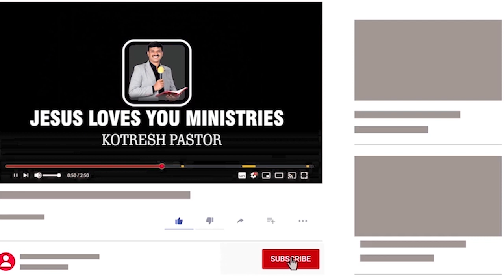ಯೇಸಯ್ಯಾ ಆ ಒಂದೇ ವರವನ್ನು ಕೊಡು | kotreshpastor |Kannada Christian Message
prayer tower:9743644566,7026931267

Our Account Details:
Name : JESUS LOVES YOU MINISTRIES
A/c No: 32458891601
IFS Code: SBIN0013261
BRANCH: KUDLIGI